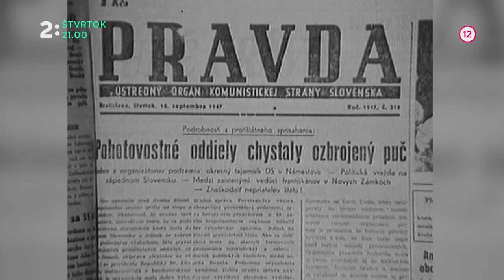Miroslav Válek II.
Druhú časť dokumentárneho filmu o slovenskom básnikovi Miroslavovi Válkovi vysielame vo štvrtok 23. augusta o 21:00 na Jednotke.